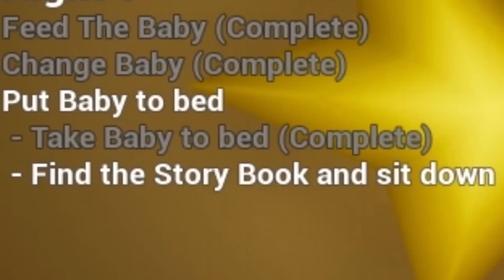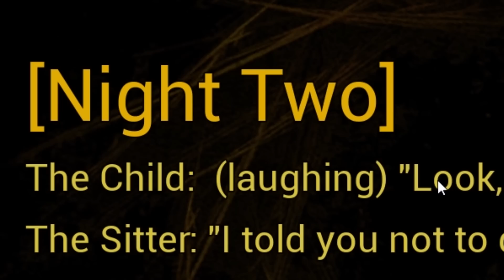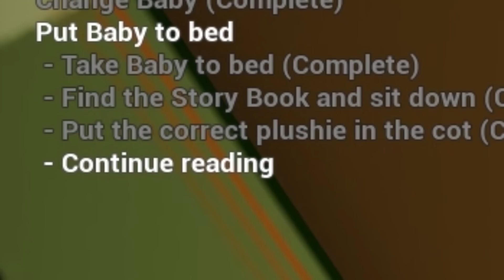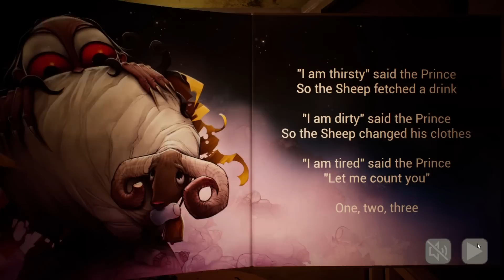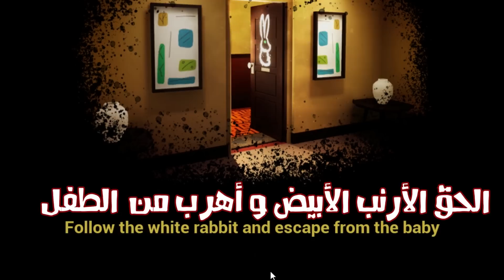Baby in yellow - بيكا والطفل الشيطاني 😥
❤️ شكرا على 108 الاف متابع